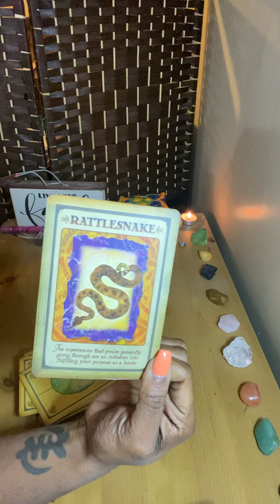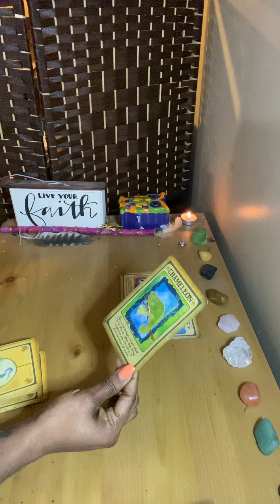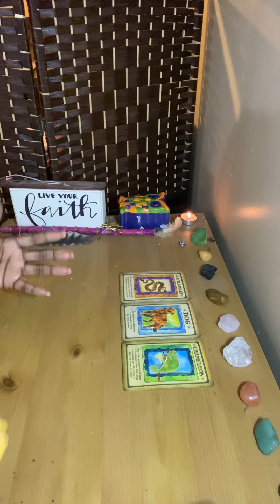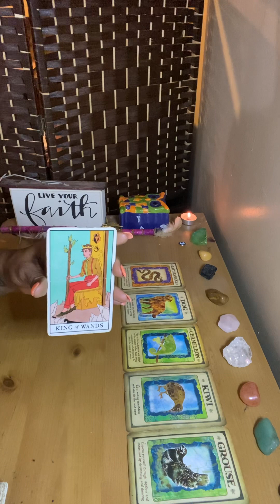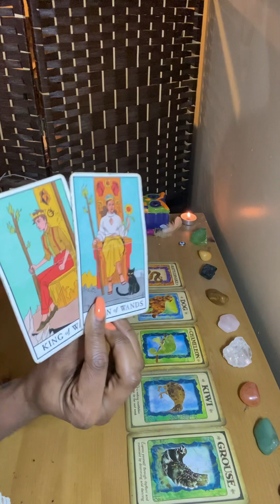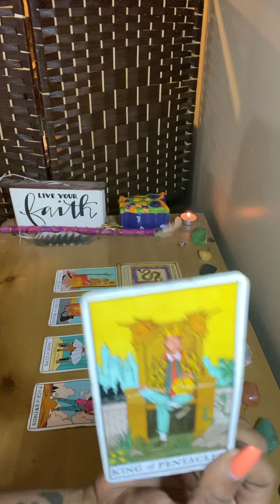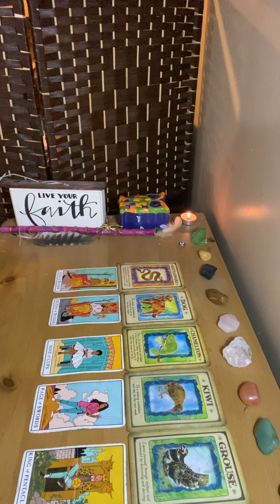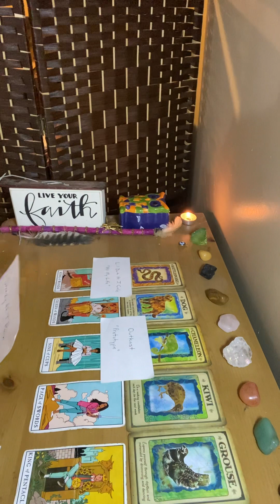SIT BACK AND WATCH IN AMAZEMENT! FINALLY SEEING YOURSELF AND THE REASON FOR THIS JOURNEY!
Hello and Welcome to JAZ-C Spiritled Readings! I AM Empress Cheryl!

The goal of this channel is to uplift the collective and be a guide along this journey through our ascensions. The intention of every message released is that it reaches you at the time you need to receive it. I AM a vessel of the LIGHT. I welcome angels, ancestors, and spirit guides of the brightest light to be channeled to push the collective to their rightful path of peace and abundance. I condemn ALL dark energies from connecting to push their agenda.

PLEASE BE ADVISED: All readings may not resonate with you. Take what resonates. Ultimately, use your own discernment as these are general readings.